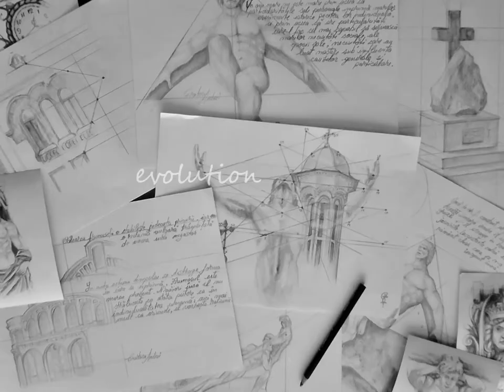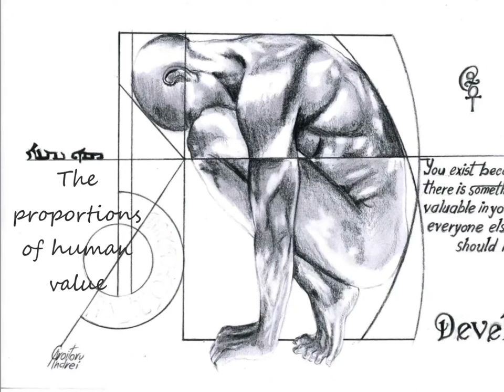Evolution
Graphite pencil drawings on paper /